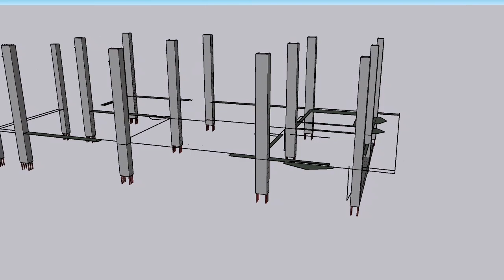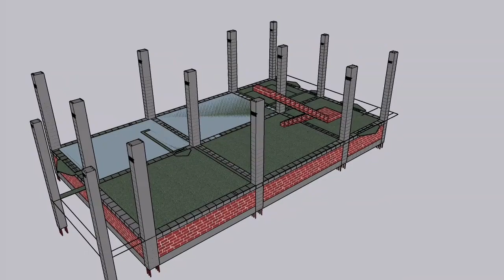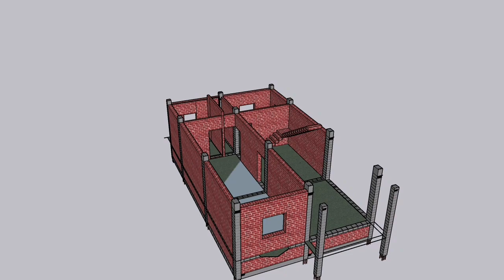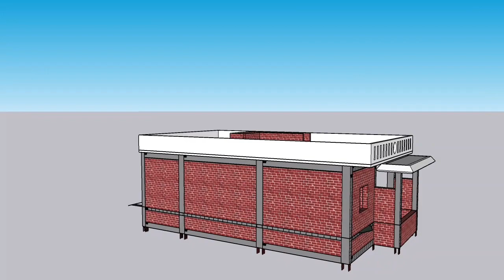26फीट x 50फीट घर का नक्शा।3d घर का नक्शा। House plan । 3D house plan।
This is a house plan map of 26feet x 50 feet.this plan is use as information purpose only .there is no liability bear by the creator and the  channel for any type of loses.If you want to build your house then you must consult with an engineer for better result.